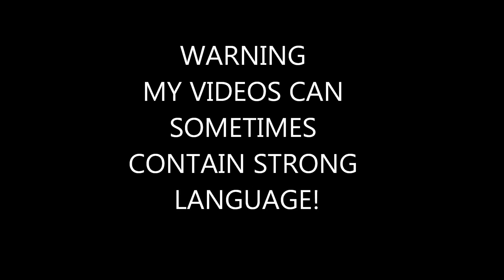Call OF Duty Remastered Online Gameplay Part 8!